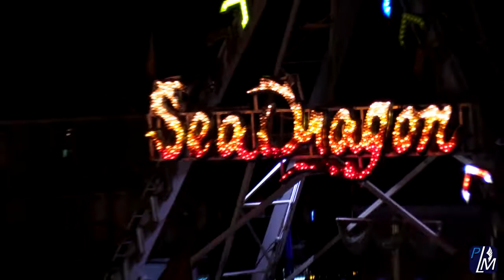St-Lin-Laurentides | Fête nationale 2017